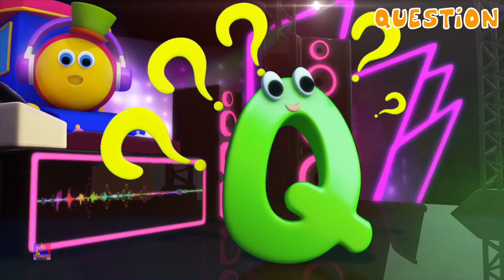боб поезд | письмо Q | детские песни | анимация | Bob The Train Russia | образовательные видео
привет дети, Bob The Train Russia приносит вам новую песню с боб поезд смотреть, учиться и веселиться.
смотрите нашу коллекцию из лучших детских стишков и песни для детей с лучшей анимацией и мультфильмами на русском.